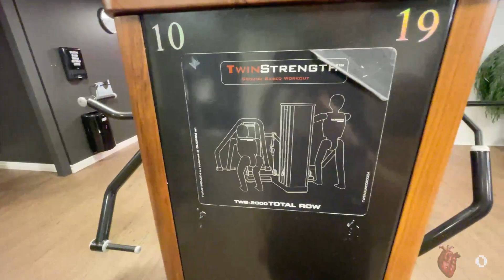My personal trainer is helping me lose FAT! (Gym #67)